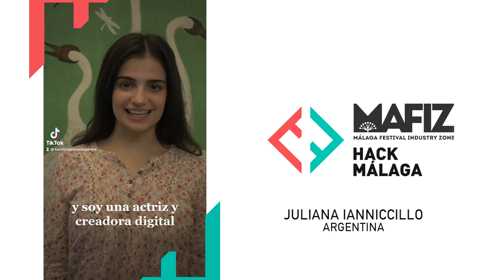Participantes Hack Mafiz 2023